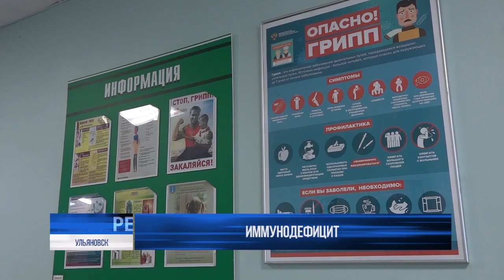Корь в регионе: что с вакциной?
В региональном Министерстве здравоохранения сообщили, что ожидавшиеся в регионе до 25 ноября поставки паротит-коревой вакцины и вакцины "Вактивир" задерживаются, дефицит наблюдается и в целом по России. Когда ждать препарат и какова обстановка в регионе на текущий момент - ответили профильные специалисты.⠀⠀⠀⠀⠀